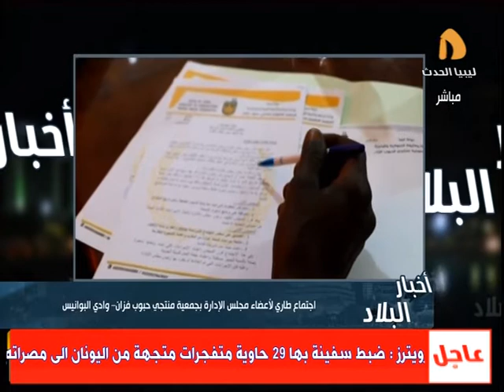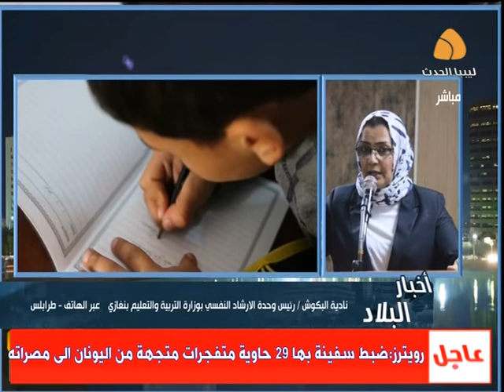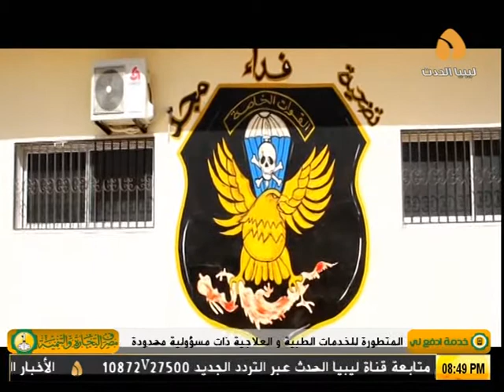أخبار البلاد : دور المرشد النفسى وعمل الاخصائي الاجتماعى في المدارس وعلاج مشاكل الطلاب